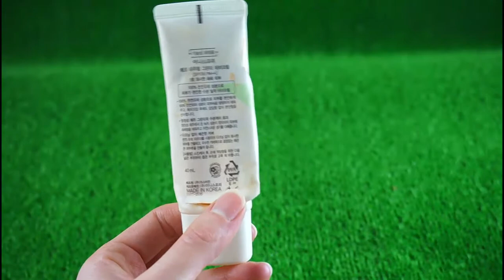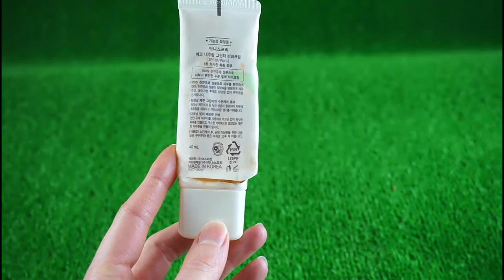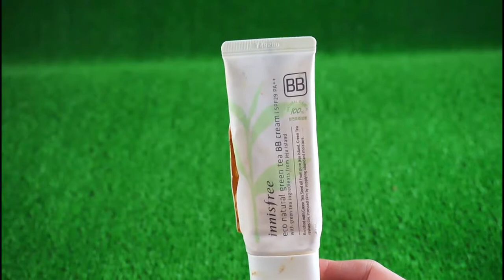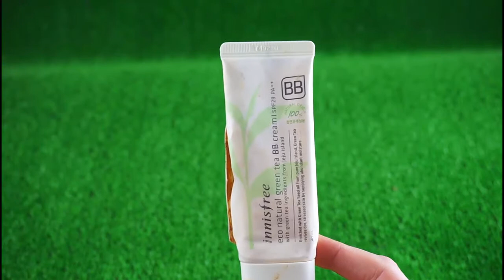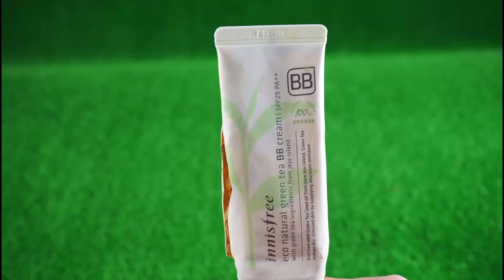Отзыв на BB-крем Innisfree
BB-крем Innisfree Eco Natural Green Tea BB Cream, SPF 29 PA++ , 40 ml

Отличный сервис для заказа препаратов с бесплатной доставкой прямо в больницу